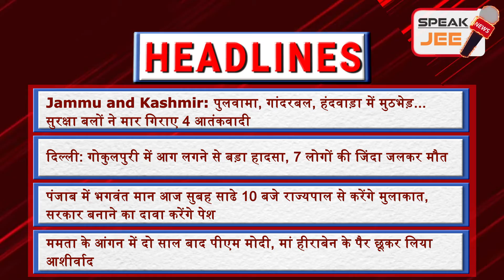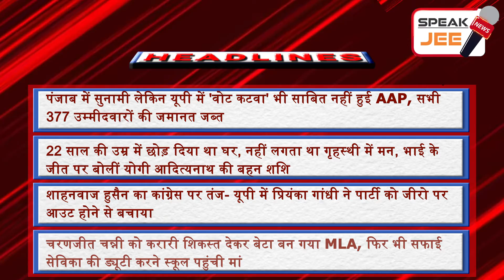11 May - India Today | Breaking News Today | Headline News | Latest News in Hindi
Speak Jee News brings you a quick round-up of all the latest news headlines at 9 am.